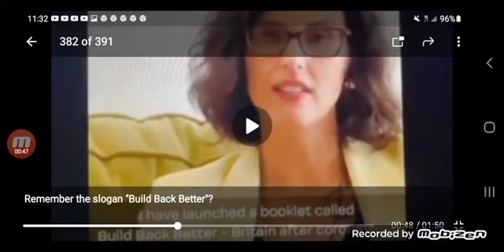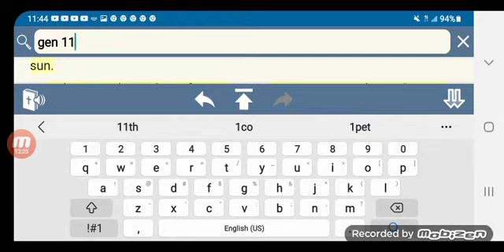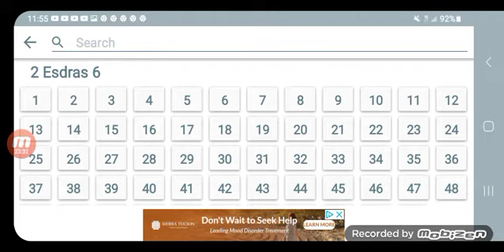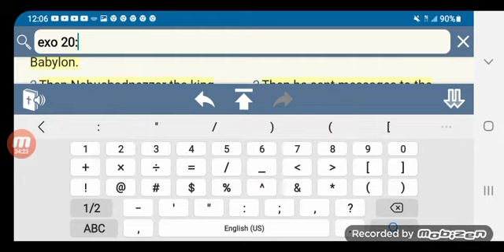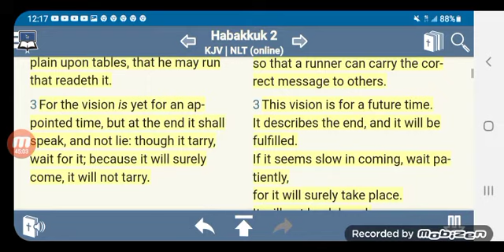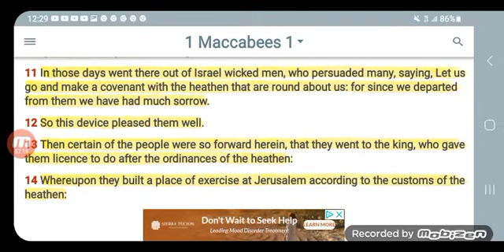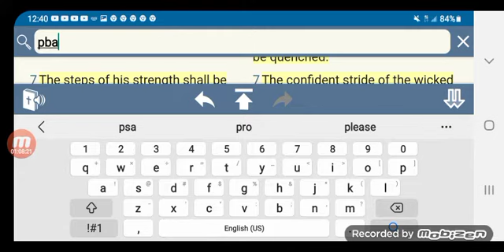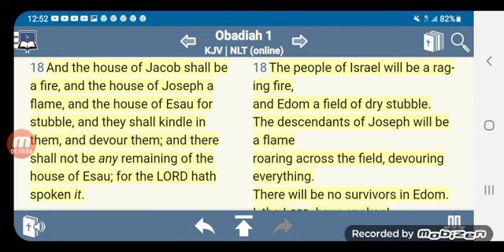BUILD BACK BETTER, GREAT RESET, MAKE AMERICA GREAT SAME THING (E PLURIBUS UNUM)